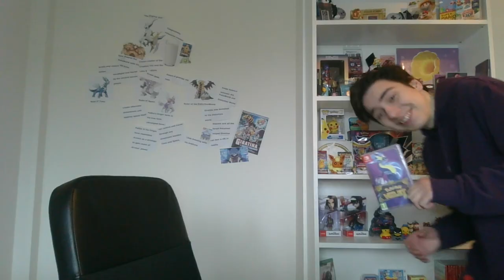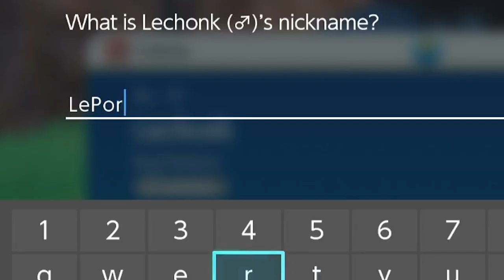THE BEST STARTER | Pokemon Violet Lets Play!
a video where the boi found his spirit animal

Pokémon Scarlet and Violet just came out and the boi do THE BEST Playthrough of the game! this is part 1 of many and i hope you can join me on the Epic Gamer Adventure. along with the new game there are new Starter Pokemon and they are amazing. im pretty sure you can guess which starter i picked from the thumbnail. but i hope you enjoy! i will also be streaming this so keep your eye out for that

Tokyo Daylight: Persona 5 Ost
Gusty Gardens Galaxy: Mario Galaxy Ost
K.K Bubblegum: Animal Crossing Ost